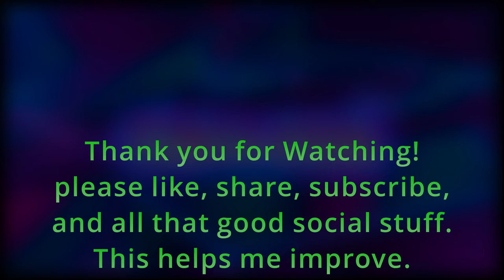Running the Gauntlet˸ Middle Earth Shadow of War, Part 18